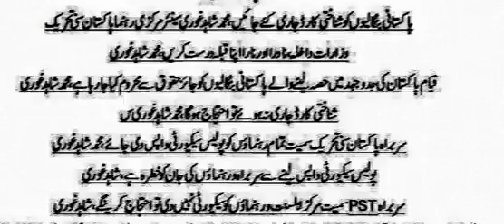Pakistani Bengalis be issued identification Guard